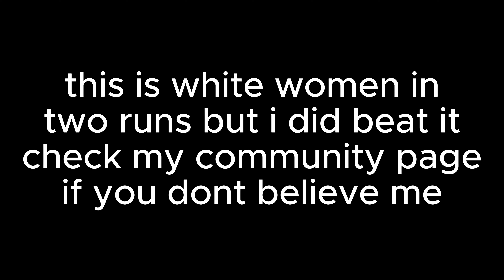so i beat white women. lol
i love beting white whomen